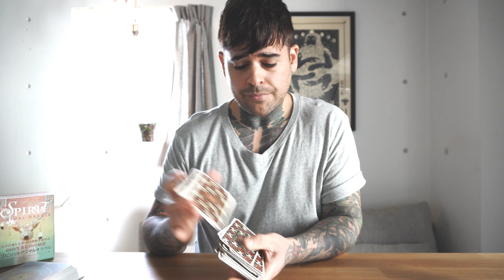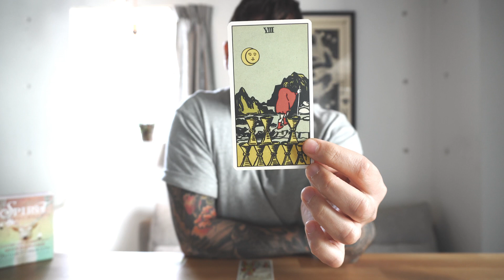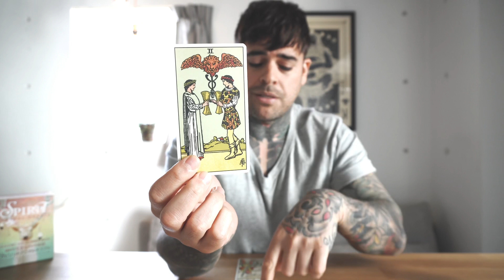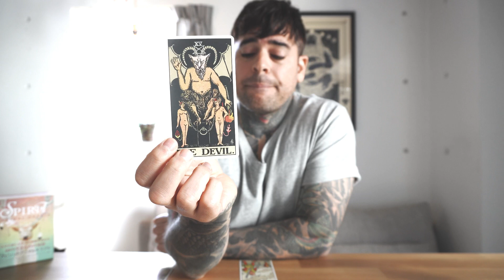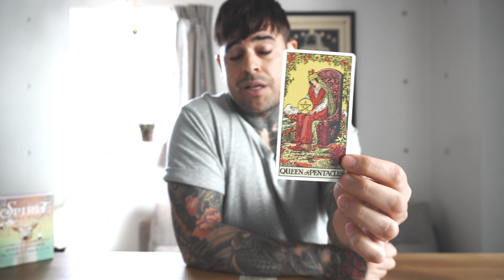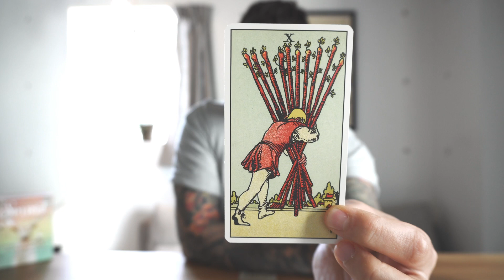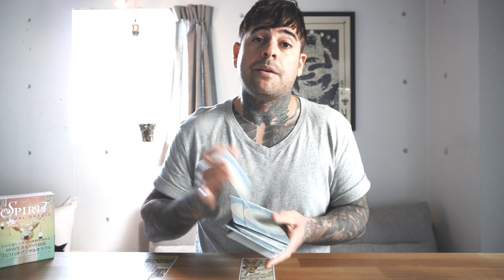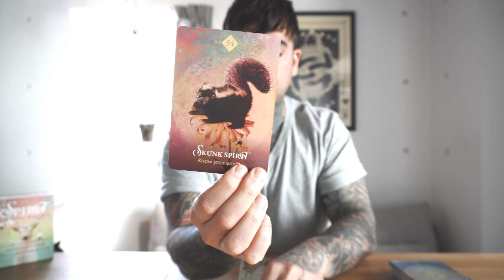Libra - December 2021 “You’re done with this in December.”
Email for personal reading, Birth chart or Current Astrology with Tarot.